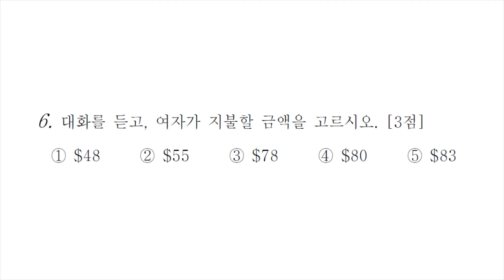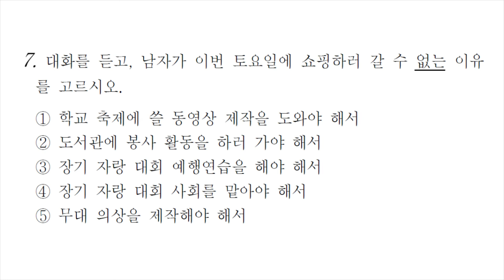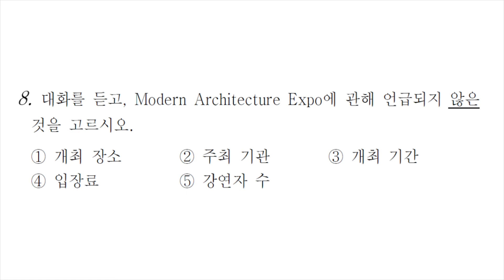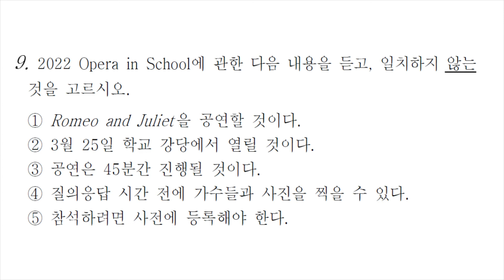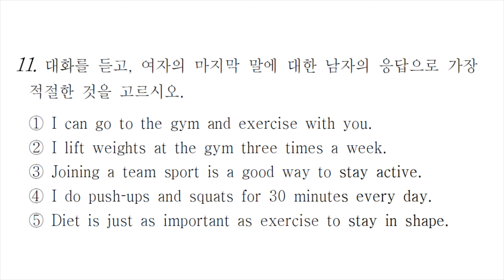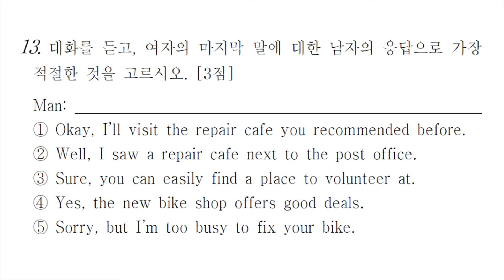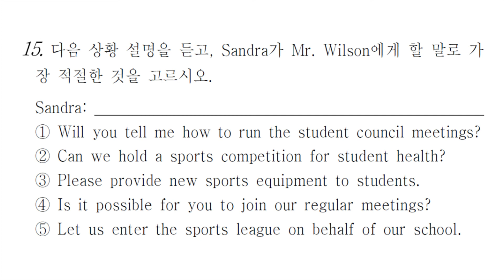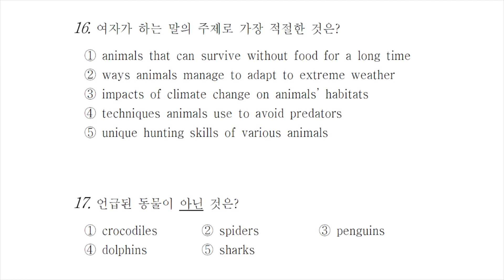【모의고사듣기파일】 고2 2022년 3월 모의고사 mp3 『학력평가』 문제+정답+듣기대본 영어자막 Script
01번 00:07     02번 01:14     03번 02:32

04번 03:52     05번 05:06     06번 06:22

07번 07:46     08번 08:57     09번 10:16

10번 11:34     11번 12:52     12번 13:32

13번 14:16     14번 15:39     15번 16:56

16번 18:11     정답 21:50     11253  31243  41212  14

식민사관 퇴출 운동에 참여합시다!

아래 동영상들은 우리나라의 역사가 얼마나 왜곡되었는지 문제의 심각성을 일깨워 주는 동영상들입니다.
뜻있는 학생들은 한번 보시고 구독을 눌러 주시면 자랑스런 우리 역사를 제대로 배울 수 있는 시기가 좀 더 빨리 올 수 있습니다!

고려국경은 누가 날조했는가?

고려와 조선초의 실제 국경

조작된 철령위(위화도회군), 요동군 험독현(위만조선) 위치

대륙백제 (왜 '전주'가 중국에 있지?)

중국에 있는 장보고 청해진의 실제 위치 (진도는 개구라였다!)

대륙신라 (일본 승려가 당나라로 들어가는데 왜 중국에서 만나는 사람들이 다 신라사람이고, 신라사람한테 통행권을 받아야 했을까?)

대륙신라 (일식기록으로 본 신라의 위치, 중국에 남아 있는 신라 지명들. 왜 중국에 경주가 있지?)
[ 이걸 보면 왜 청나라 황실이 자신들 선조가 신라의 김씨라고 했는지를 이해할 수 있을 것임. ]

간혹, 제가 광고로 부당이익을 취하고 있다고 주장하면서 댓글을 다는 사람들이 있습니다.
이 글을 읽는 분들 중에서도 이런 사람들이 있을 것 같아 아래와 같이 말씀드립니다.

교육기관의 궁극적인 목적은 '국민이 지식을 좀 더 쉽고 빠르게 습득할 수 있도록 도와 주는 것'입니다.
국민의 세금으로 운영되는 기관은 당연히 이에 충실해야 하죠.

모의고사 듣기 파일들을 학생들에게 들으라고 해도 어디서 다운 받아야 하는지도 모르고,
사이트 찾고 다운받느라 시간 낭비. 해 본 학생들은 그 수고를 알 것입니다.
그래서 학생들은 듣기를 잘 안하죠. 들어야 실력이 느는데도 말입니다.

이 문제를 해결하려고 제가 파일을 만들어서 유튜브에 올린 것입니다.
제돈으로 알바 써서. 광고를 실어도 아직까지 손해.
제 돈 깨지지만 학생들 한명당 30분씩 절약할 수 있으면 20만명이면 국가적으로 10만시간 절약되는 것입니다.

우리나라 교육기관들 각성해야 합니다.
모의고사 만드는 기관들 포함.

모평 시험지에 빠지지 않지지 않죠.

이 문구는 아래와 같이 바꿔야 합니다.

'본 시험 문제는 대한민국 국민이면 누구나 자유로이 이용할 수 있습니다. 더 많은 분들이 더 쉽게 이용할 수 있도록 해 주시면 감사하겠습니다.'

이렇게 되면 국가 수입도 늘고, 동시에 국민들은 더 편하게 이용할 수 있게 되는 것이죠.

이렇게 여러분들이 마인드만 좀 바꿔주면 우리의 삶은 좀 더 편해 질 수 있습니다.

제가 만들고 있는 듣기 파일은 이런 변화의 시발점입니다.
비록, 작은 일이기는 하지만 많은 학생들이 편리하다고 생각하고 댓글로 감사를 표시하고 있습니다.

저는 작지만 이것이 큰 변화를 가져올 수 있다고 믿기 때문에,
지금 제가 하는 일을 멈출 생각이 없습니다.

이렇게 설명했음에도 제가 부당이득을 취하고 있다고 생각하시는 분들은,
여기에다가 댓글을 달지 마시고, 평가원이나 청와대에 청원을 넣으시기 바랍니다.

저는 이 문제가 공론화되어서 세금으로 운영되는 교육기관이 각성하는 계기가 마련되기를 바라는 사람입니다.
저는 좁은 생각을 하는 이들과 맞서 싸울 것입니다. 그리고 이길 것입니다.

제 말이 맞다고 생각하시는 분들은,
따뜻한 말씀 남겨 주시면 큰 힘이 될 것 같고,
요즘에는 학생들의 이용편이성 증진을 위해서 영어자막으로 스크립트까지 달아 놓고 있으니, 주위에 많이 알려 주시면 감사하겠습니다.

마지막으로, 저는 중간광고는 넣지 않고 있습니다.
혹시라도 듣기 중에 광고가 들어가는 경우, 유튜브 측에서 임의로 넣은 것이라고 생각하시면 됩니다.
이런 경우, 댓글 달아 주시면 확인하는 대로 수정해 놓겠습니다.

감사합니다.